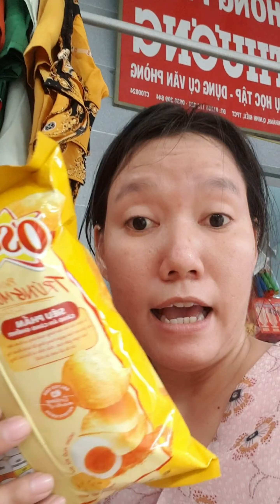video giải trí cười sặc sụa của Bắp